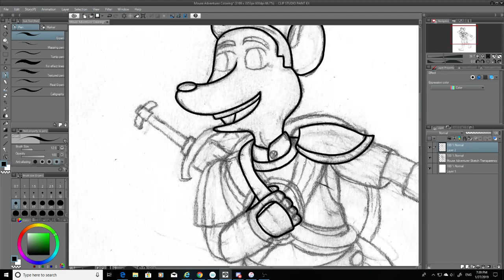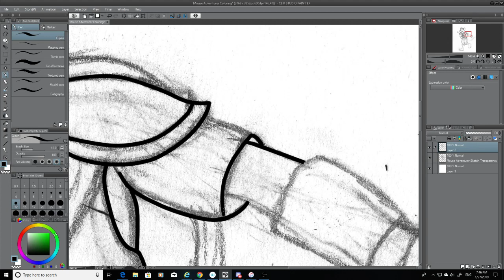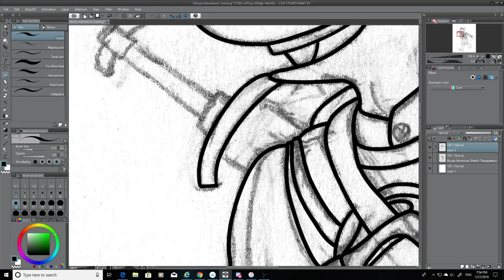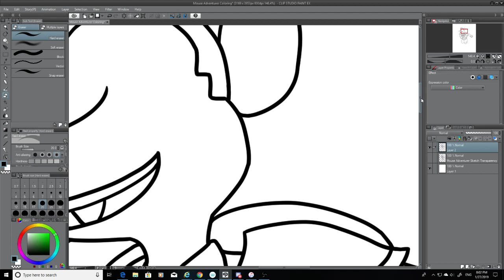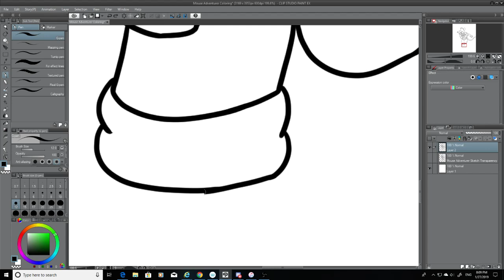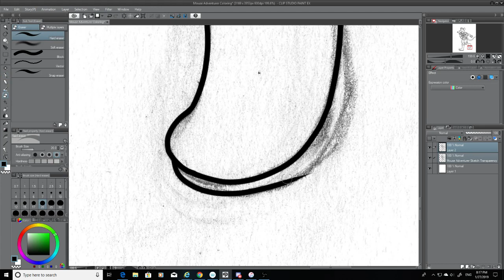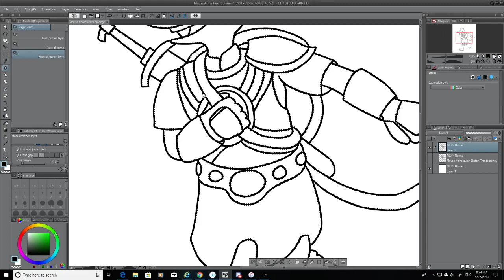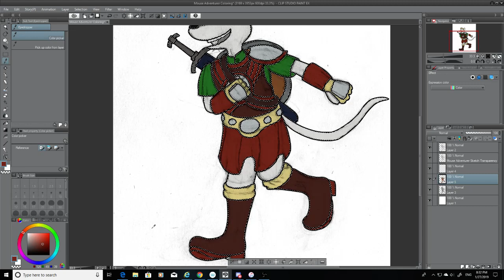Character Design Challenge Drawing - Mouse Warrior!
I enjoy working on these Character Design Challenges. This month's theme is mouse warriors!